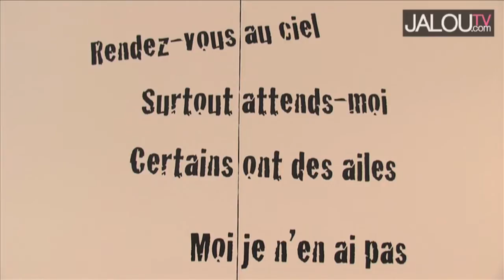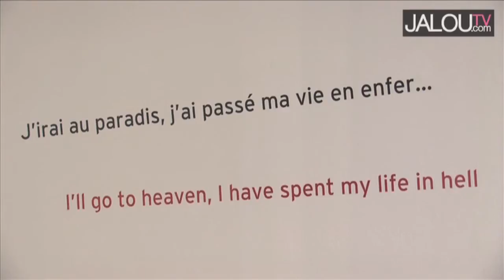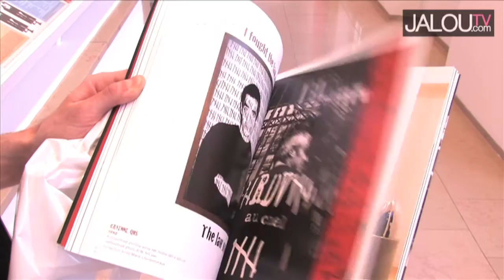Rétrospective Philippe Perrin à la MEP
Du 14 avril au 19 juin 2010, La Maison européenne de la photographie consacre une "synthèse" à l'artiste Philippe Perrin. Ex-enfant chéri du milieu de l'art il y a 20ans, Philippe Perrin s'est depuis construit une image de dandy / bandit, et imagine un art noir, teinté d'un mélange d'humour et de violence. Nous l'avons rencontré.